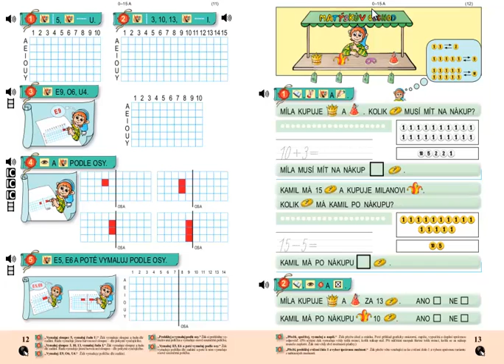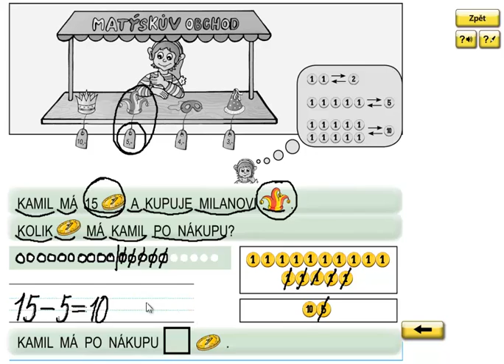Matýskova matematika 3.díl, strana 13, cvičení 1b